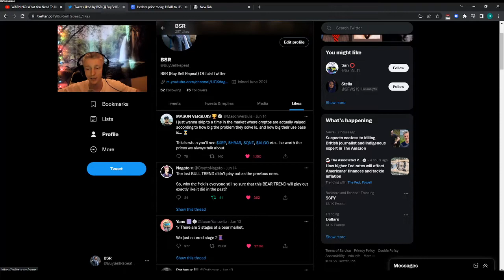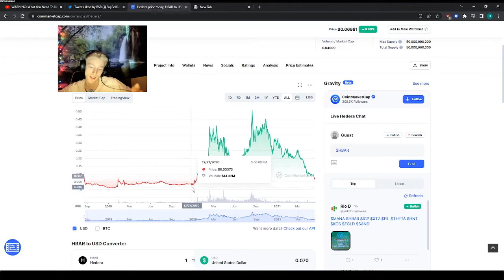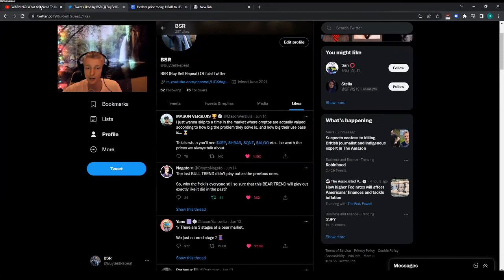The Market Cleansing Opportunity for Crypto / Recession Talk ($HBAR $QNT)